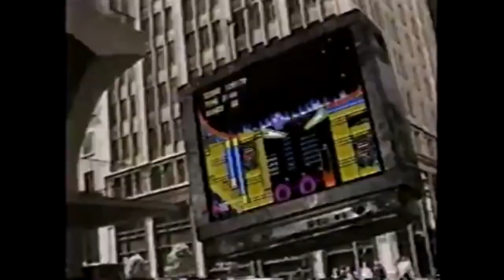Sonic 2 Is Coming SEGA Ad 1992年